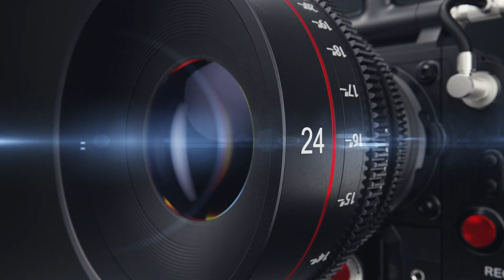Tragic Plane Crash is Being Used as a Pawn